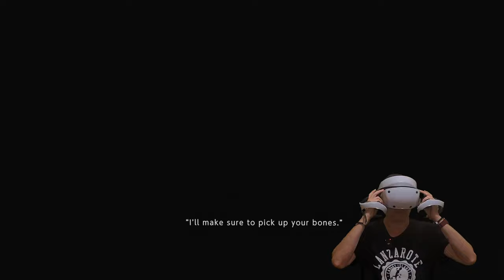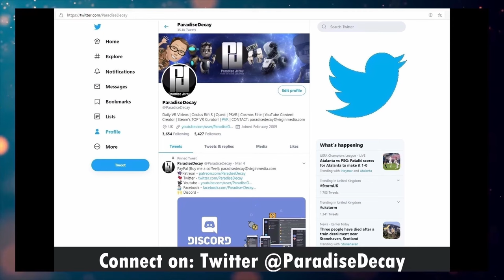Soul Covenant 1st Impressions (*Not sponsored) - Also available on Quest 3 and Steam.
Game Description from the Developers:
In the near future, the world is under control of a quantum artificial intelligence known as “Adam,” attempting to assume the role of a god. Adam believes that the role of god is to be an object of awe — one of overwhelming fear. The mech weapons known as "Deus Ex Machina," feared as mechanical gods, launch a global invasion, slaughtering everyone who refuses to obey.

Close to humanity’s last stronghold, "Tokyo Ark," enhanced humans known as "Avatars" engage in ferocious battles. Their main weapon, "Scapegoat," is crafted from the remains of fallen comrades, in an endless cycle in which someone's death helps those who keep fighting. The Avatars have a saying in relation to this: "I'll make sure to pick up your bones."

■ Challenge your fate…
In a dystopic Japan, a dramatic battle between humanity and machines unfolds as you fight your way through hordes of enemies and colossal foes. Experience the power of VR with transformable weapons and special abilities!

The feeling of “overcoming an impossible challenge” will reward those who bravely fight until the end. Become one with the protagonist and face your enemies for the fate of the world!

Fighting in VR - the transformable weapons
You can switch your ‘Scapegoat’ between two different modes, allowing for versatile combat techniques, reach, and power.

Thanks to the power of VR you will face death again and again, and experience the emotional impact of a “story of life through death.”

☆ MY PC Specs:
☆ 16.0GB Ram